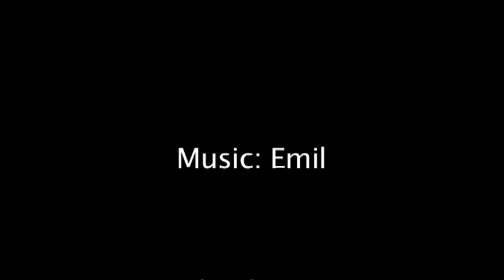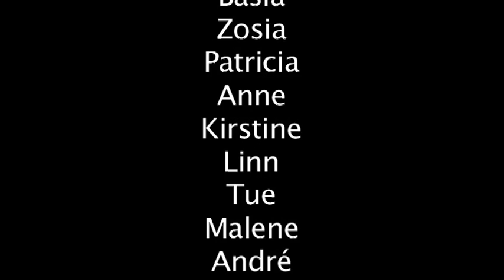The Box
I participated in this video project as creative, cameraman, co-director, co-editor.